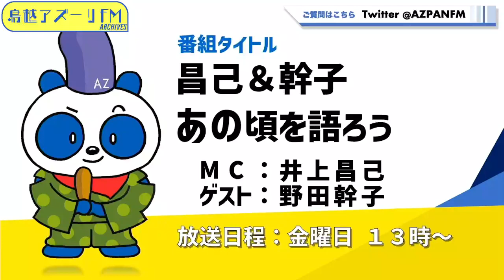2022年04月29日配信 【特番】昌己＆幹子あの頃を語ろう MC：井上昌己 ゲスト：野田幹子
MC：井上昌己 (シンガーソングライター）
ゲスト：野田幹子 (シンガーソングライター、ソムリエ）